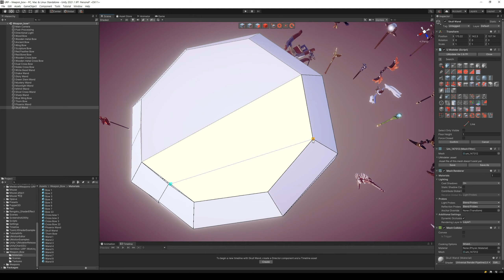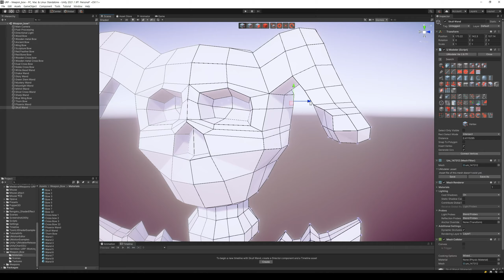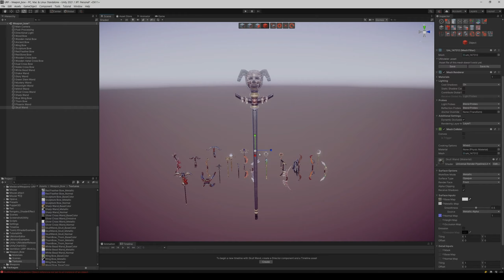3D Modeling in Unity - Timelapse of Modeling & Unwrapping a Skull Wand of Medieval Weapon Set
3D Modeling in Unity - Timelapse of Modeling & Unwrapping a Skull Wand of Medieval Weapon Set with UModeler.